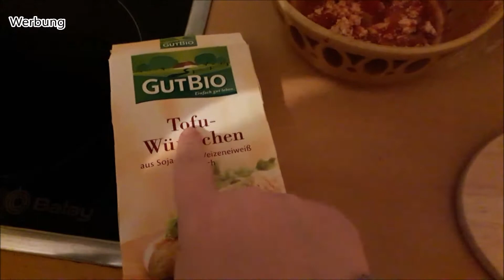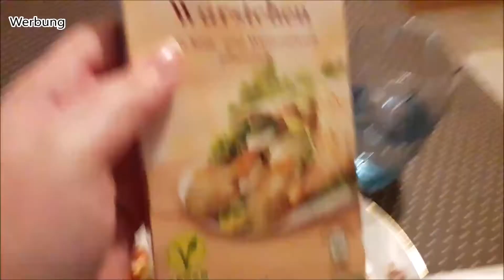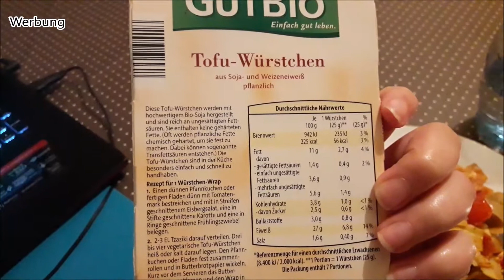Reste verwerten und Produkttest I vegan I PflanzenHerz 🌱❤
Huhu ich teste mit dem Rest des Pizzabelages, die Tofuwürstchen vom Aldi. Viel Spaß dabei!!! Video ist vom 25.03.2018.

-Werbung -. zur Sicherheit!!!